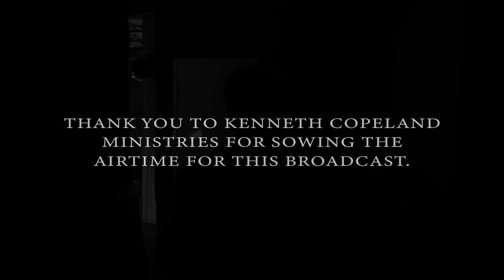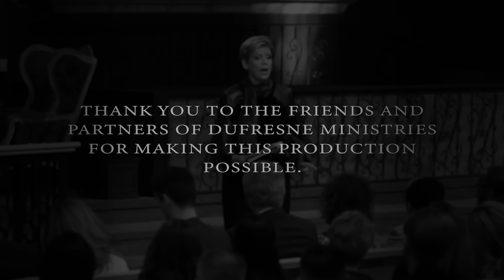535 | A Daughter's Deliverance, Part 2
Nancy Dufresne continues teaching on this story of healing and how healing power belongs to us as believers!